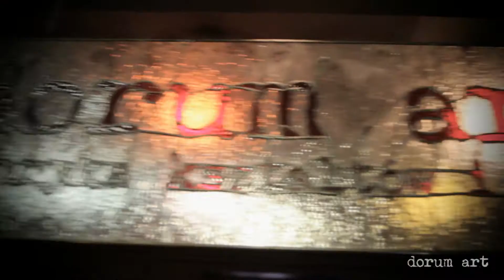dorumart grudzień 2010r.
Dorum art -- dom sztuk wszelakich to miejsce, które tętni życiem. Mieści się tu niezwykła pracownia witraży -- Fabryka Kształtów i Barw Katarzyny Czajka oraz studio fotograficzne Michała Czajka. We wnętrzach starej wytwórni wódek oświetlonej ręcznie robionymi lampami i witrażowymi rzeźbami każdy znajdzie coś dla siebie.
Świetna, pachnąca kawa, dobry drink, na scenie muzyka lub teatr -- posłuchać, potańczyć, pobyć z przyjaciółmi lub współpracownikami -- to wszystko można robić u nas -- w dorum art.